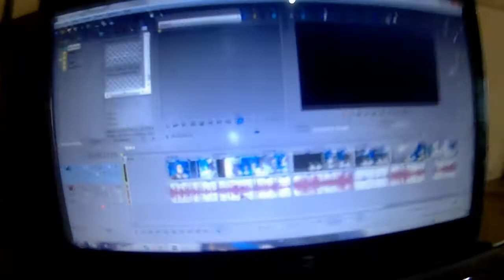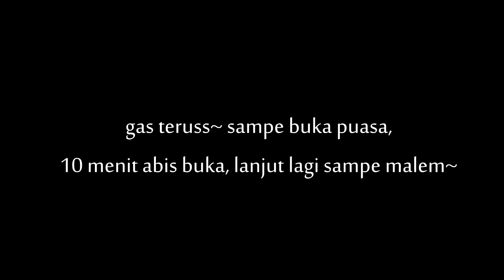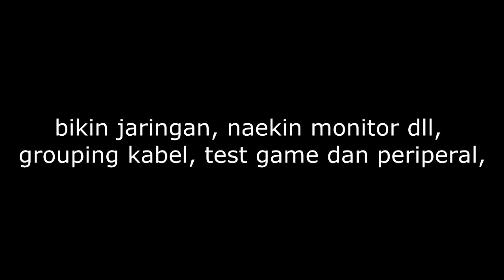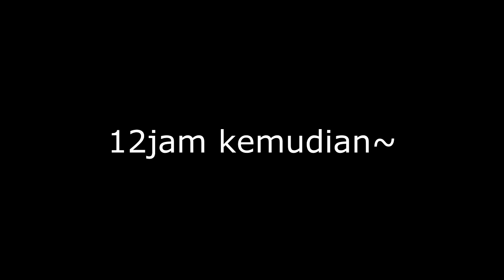Jambi motovlog | vlog #2 - Project Cozy Gaming Kuala Tungkal Part 2 My4XLStory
setelah 1 bulan lebih tidak bikin vlog sama sekali, My4XLStory kembali lagi.. membayar hutang part kedua dari Project Cozy Gaming.. ~ xD